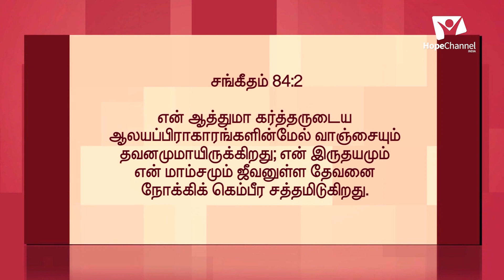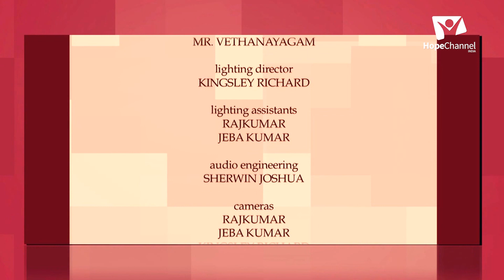01 Tamil Sabbath School 3rd Quarter 2021 | Living in a 24–7 Society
In the busy times of our lives, we often yearn for the rest that only the Living God offers. Sabbath is a time when we can become refreshed and commune with Him.

Series: Rest in Christ

Host: Pr. Immanuel Raj
Guests: Pr. Charles Raj Kumar, Mr. Vethanayagam

Language: Tamil